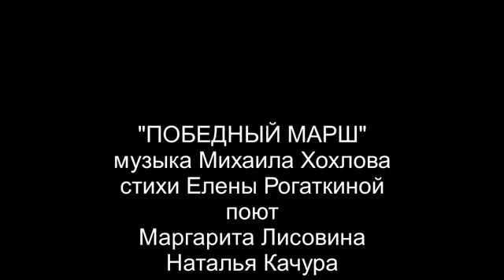Наталья Качура и Маргарита Лисовина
Для добровольной помощи на развитие канала